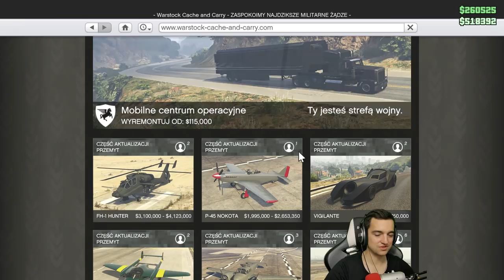GTA ONLINE HUNTER ! | Jak zarobiłem na niego w kilka minut!